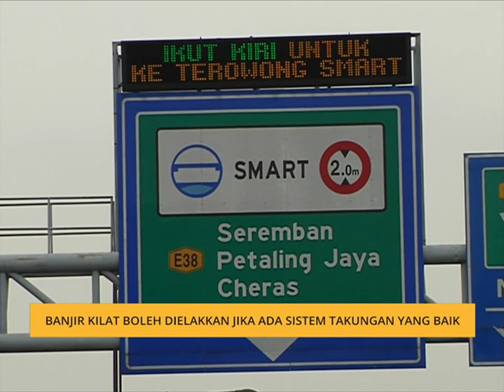Banjir kilat boleh dielakkan jika ada sistem takungan yang baik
Banjir kilat yang kerap berlaku terutama di ibu negara dan Lembah Klang mampu dielakkan jika sistem takungan berfungsi dengan baik. Pakar Hidraulik dan Hidrologi, Atuk Dr Azuhan Mohamed pada masa sama, aktiviti pembangunan yang tidak dipantau dengan ketat turut menyumbang kepada situasi berkenaan.